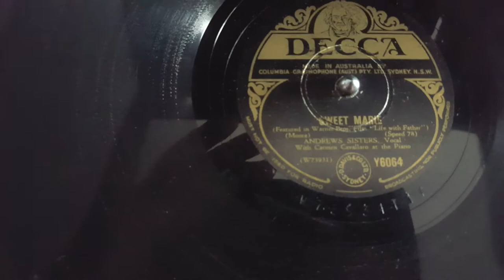Four HMV Portable Gramophones Part 1.